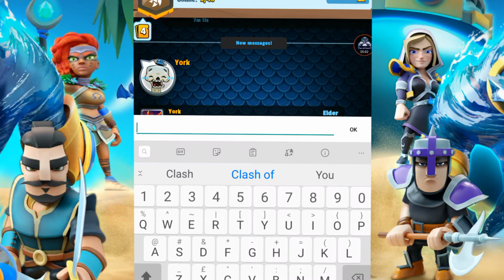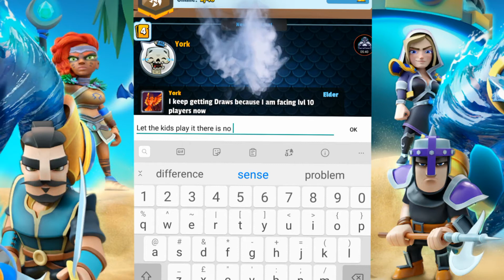Clash of wizards We actually give away free trophies to adults on this kids game!!!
Welcome back

WE thought we would have bit fun on last day and reward some
Of these let's say adults on a young kids game

So to make them more happy we give em some trophies
To show us adults don't get kicks off a young kids game!!